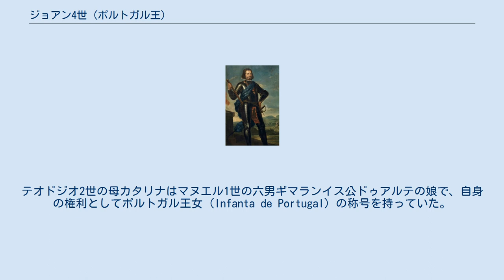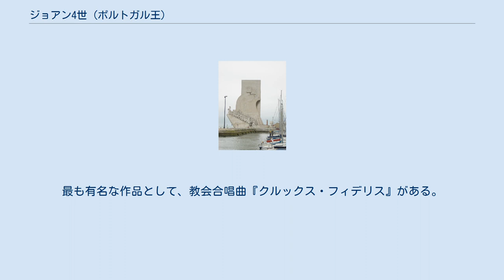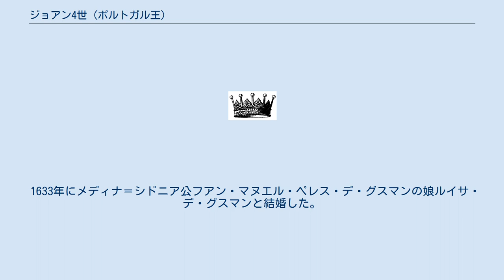ジョアン4世 (ポルトガル王)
ジョアン4世（João IV, 1604年3月18日 - 1656年11月6日）は、ブラガンサ朝の初代ポルトガル王（在位：1640年 - 1656年）。
「再興王」（o Restaurador）と呼ばれる。
第8代ブラガンサ公でもあった（在位：1630年 - 1656年）。
 ブラガンサ家は、アヴィス朝の初代国王ジョアン1世の庶子であったブラガンサ公アフォンソ1世を祖とする家系で、王家と通婚も重ねたポルトガルの有力貴族であった。
ジョアンは第7代ブラガンサ公テオドジオ2世と、妻アナ・デ・ベラスコ（スペイン貴族のフリアス公フアン・フェルナンデス・デ・ベラスコの娘）の嫡子として生まれた。
テオドジオ2世の母カタリナはマヌエル1世の六男ギマランイス公ドゥアルテの娘で、自身の権利としてポルトガル王女（Infanta de Portugal）の称号を持っていた。
エンリケ1世（枢機卿王）の後継を決める際、エンリケ1世の姪にあたるカタリナは次期王位継承候補者に挙がっていた。
 1580年以後、ポルトガルはスペイン・ハプスブルク家の王の下でスペインと同君連合となっていたが、スペインからの独立の気運が高まっていた。
革命の企てにジョアンは一度躊躇するが、妻ルイサ・デ・グスマンに「奉仕して一生を終わるより、統治して死ぬ方がましでしょう」と励まされ、首謀者となる。
 1640年12月1日、貴族40名らとともにリベイラ王宮へ乱入、カタルーニャ叛乱で兵を手薄にしていたスペイン軍はなすすべもなかった。
同年12月15日、ジョアンはリスボン大聖堂で即位した（ポルトガル王政復古戦争）。
 ジョアン4世の時代にポルトガルは、オランダ共和国に占領されていたアンゴラの一部とサントメ島を奪還した。
 ジョアン4世は音楽家たちのパトロンであっただけではなく、自身も作曲を行った。
最も有名な作品として、教会合唱曲『クルックス・フィデリス』がある。
またジョヴァンニ・ダ・パレストリーナや同時代の音楽に関する著書も残している。
 1633年にメディナ＝シドニア公フアン・マヌエル・ペレス・デ・グスマンの娘ルイサ・デ・グスマンと結婚した。
2人の間には7子が生まれた。